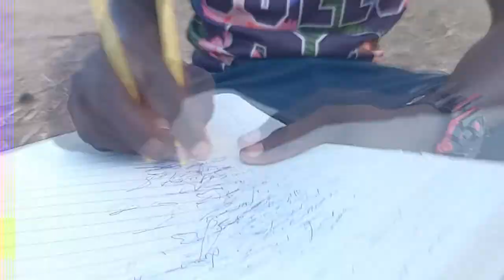Cedate ft R tizO_Inever Give up Video